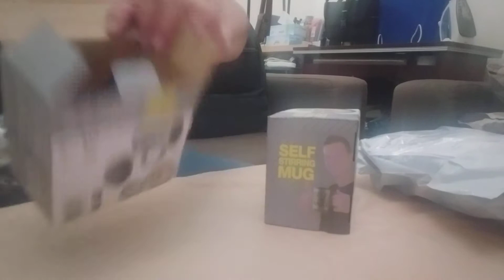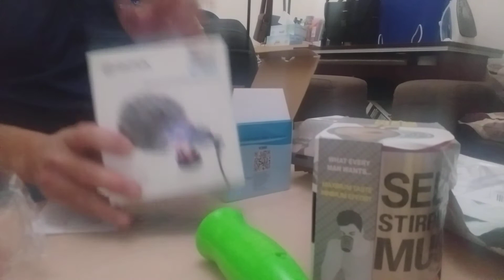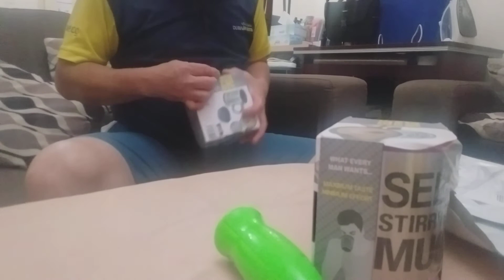Unboxing; Self Stirring Mug!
Nakabili si Maestro ng isang uri ng tasa na de baterya, na kusang naghahalo sa sarili niya!